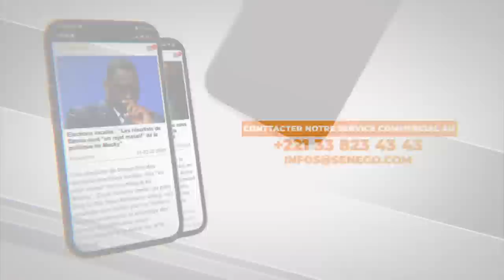Sonko/M. Mbaye Niang : En conférence de presse Me Elhadji Diouf tire à boulets rouges sur Sonko